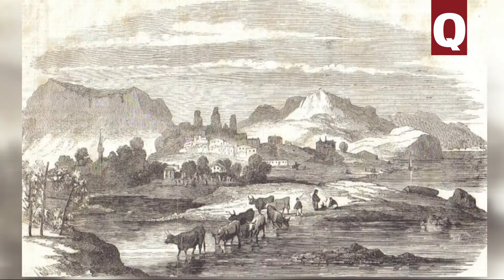Просто факт: У крымских буйволов была «морская душа»